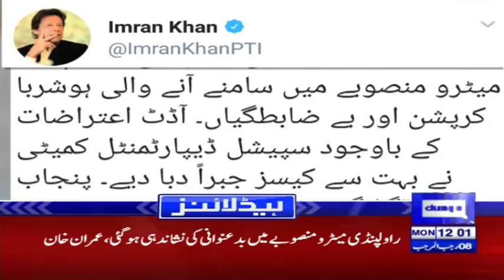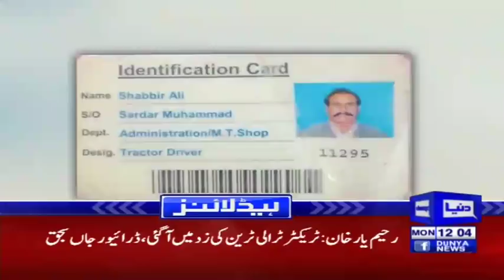ECP removes Farooq Sattar as MQM's convener - Headlines 12PM - 26 March 2018 | Dunya News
/subscription_center?add_user=dunyanews1